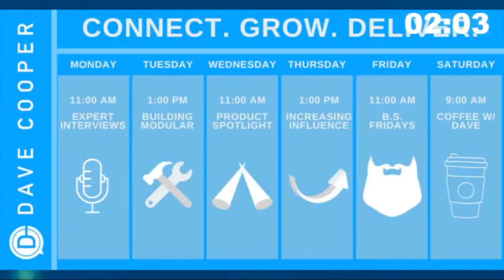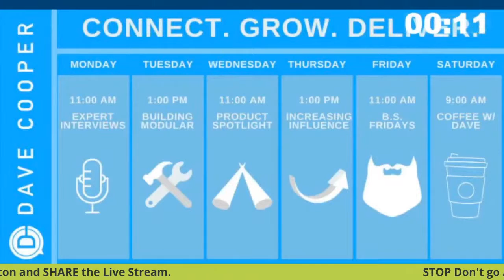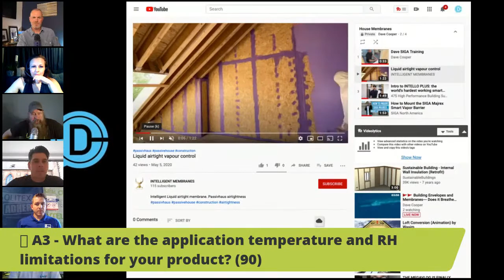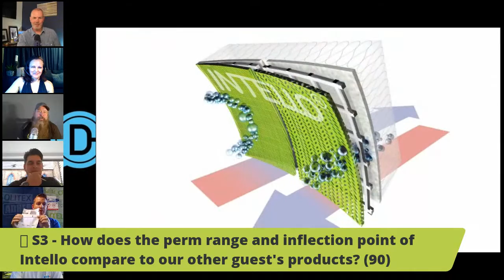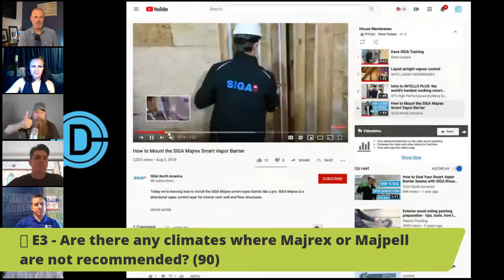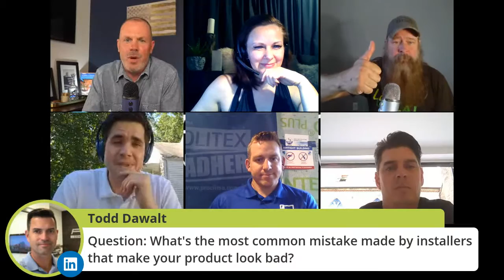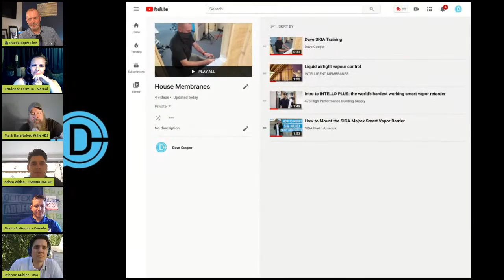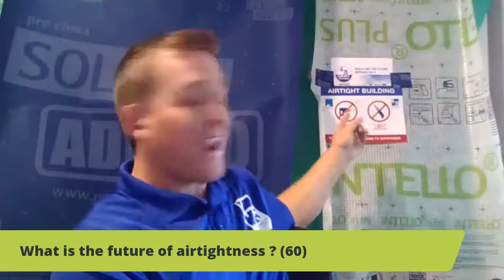Building Envelopes and Membranes--- Does it Breathe? is it Waterproof?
Dave Cooper 🎥and Mark BUILD SMALL CASITAS Wille will have special guests, Prudence Ferreira, Adam White, Etienne Gubler, CPHC, and Shaun St-Amour on with us and we will be talking about MEMBRANES!!

Come get the low-down on smart vapor retarders, fluid-applied air barriers and other tasty building science snacks!

Is it an Air Barrier?

Is it a water Barrier?

Does it breathe?

How is it a water barrier if it can breathe?

All of this and more on BS Friday.